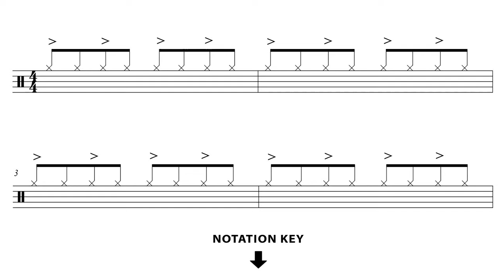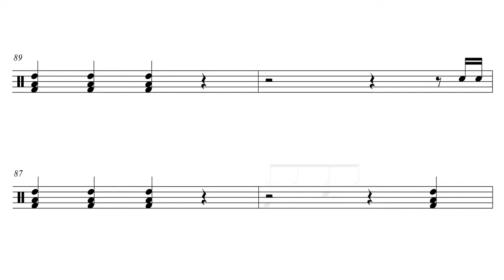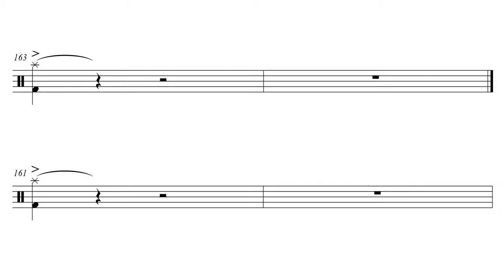AC/DC - Thunderstruck [DRUM SCORE + MUSIC]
This video features interactive sheet music for Thunderstruck - AC/DC.